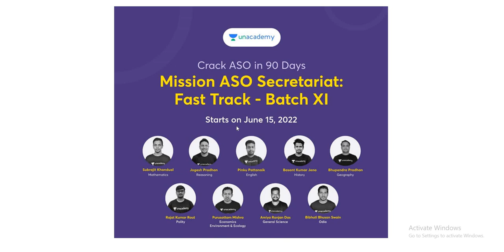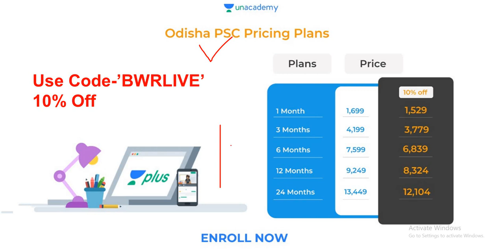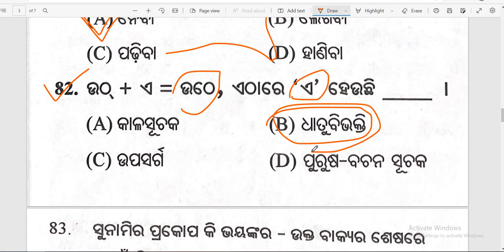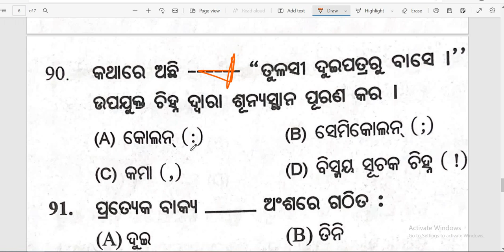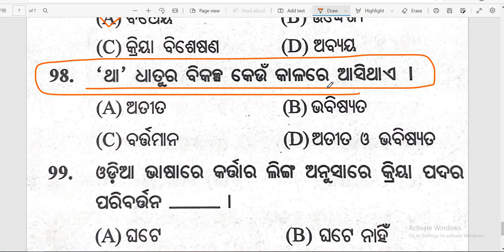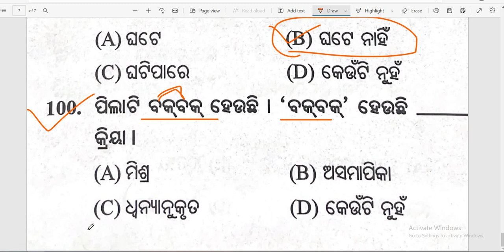Odia full Set-7 || OPSC ASO Exam || Odia Grammar || Banking with Rajat